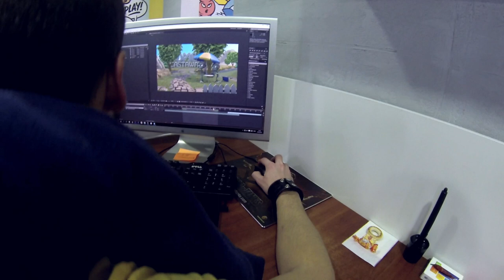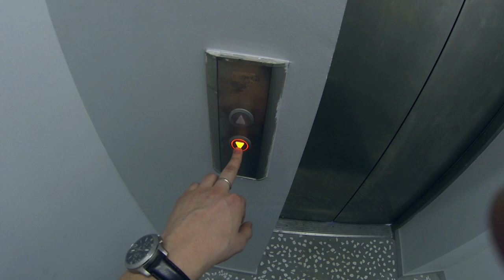Vizor live #001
Жизнь компании без преукрас. Внутренний проект "Vizor live" расскажет о том, какая атмосфера царит в офисе разработчиков.